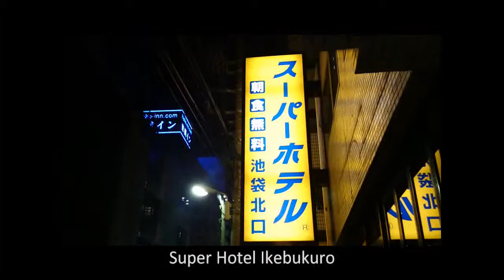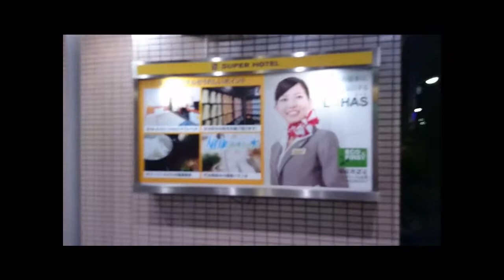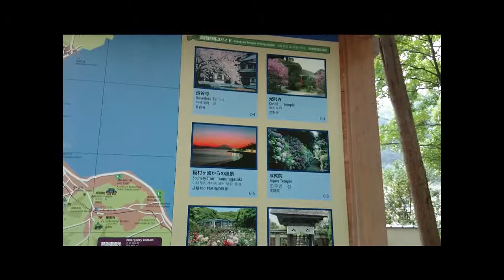Summer vlog part 1 July 22nd - July 31st